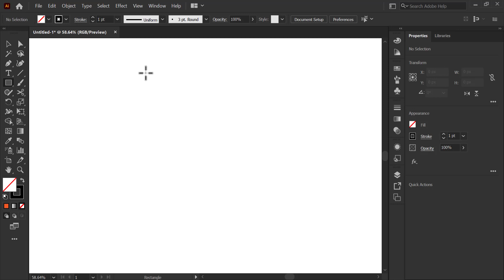One Minute Tips | icons Design in illustrator | Graphic Design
Shorts